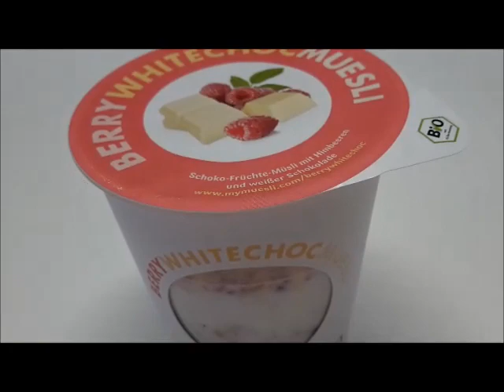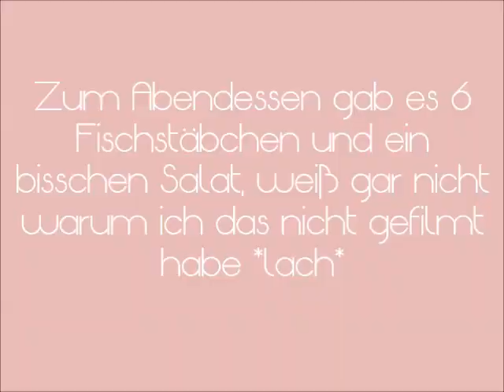Mini Food Diary Februar - 3 Tage Essen mit dem Rosa Wölkchen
Letzte Woche Montag bis Mittwoch (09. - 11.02.) habe ich mal wieder ein wenig mein Essen gefilmt und das möchte ich euch nun endlich mal zeigen :)